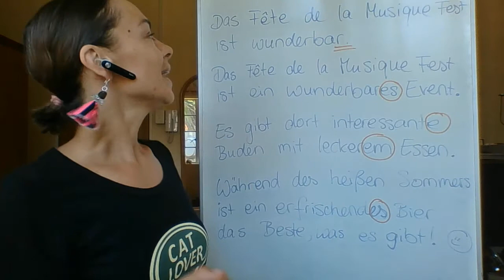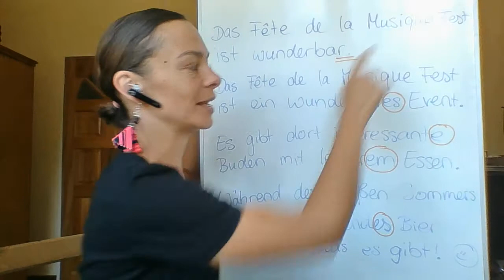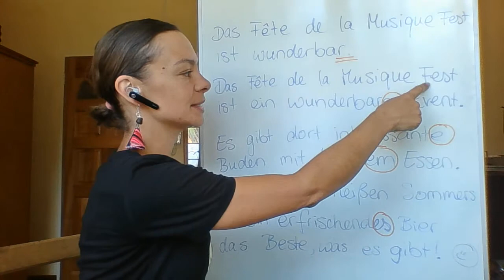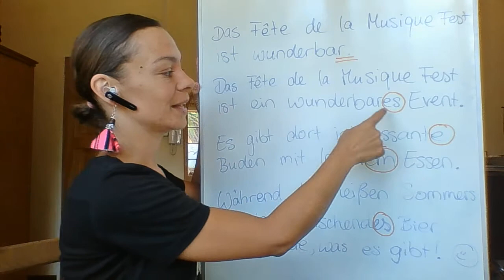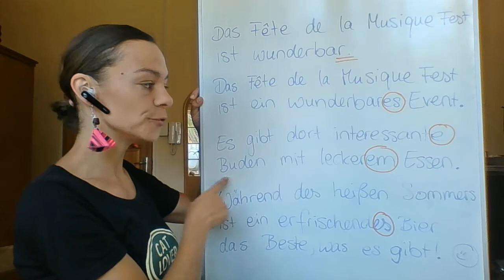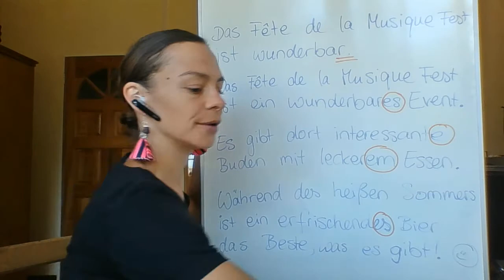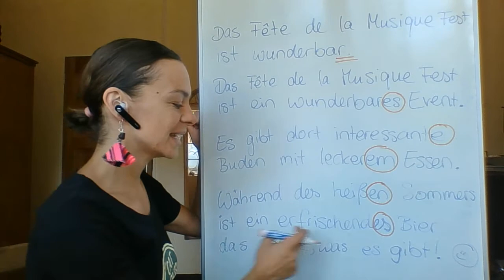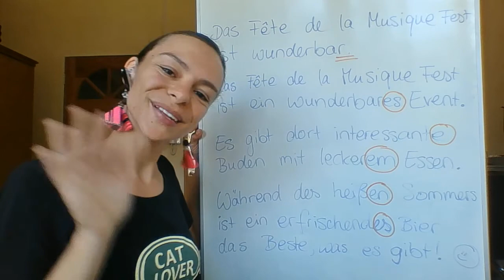Adjektivendungen (Genitiv, Dativ, Akkusativ, Nominativ)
CIEE German 2001 - Feste vs. Lockdown